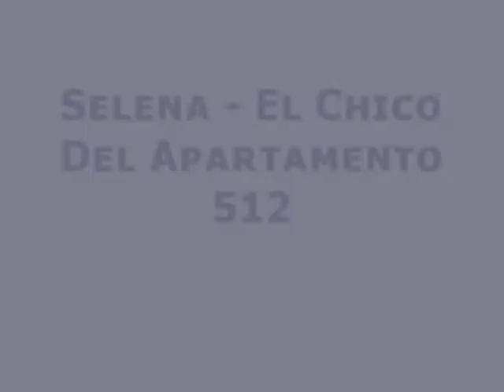Selena - El Chico Del Apartamento 512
song by selena. my own little tribute